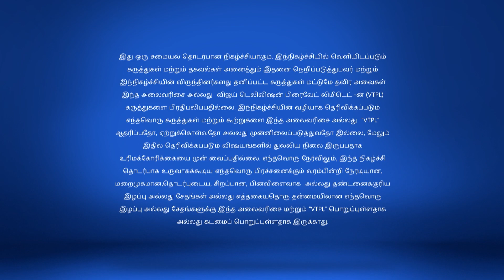Samayal Samayal with Venkatesh Bhat 2/3/18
North Indian Cuisine for Divya Celebrity,
Divya prepares to surprise her mother with the help of Chef Venkatesh Bhat, who demonstrates the preparation of his favourite North Indian dishes.